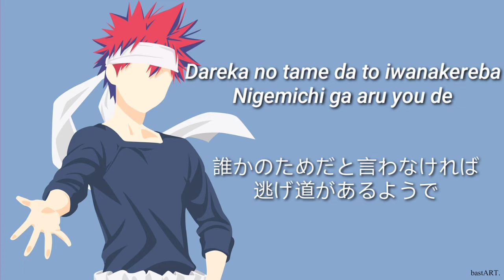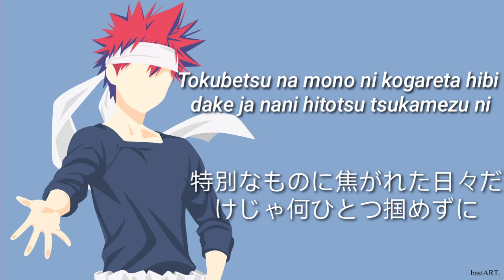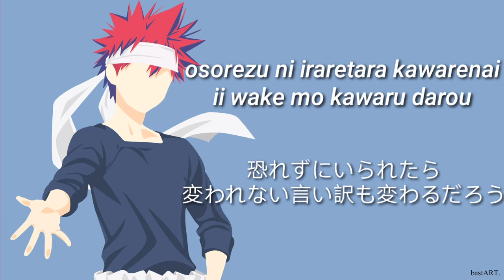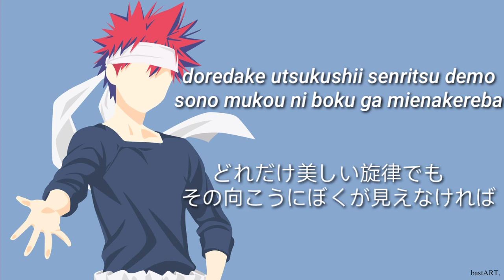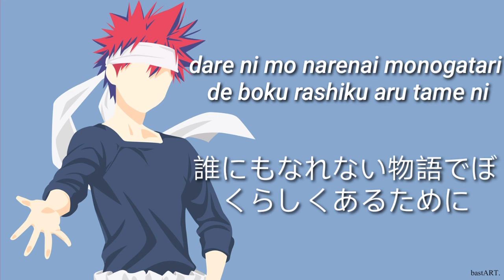Shokugeki no soma "Last Chapter" by nano.RIPE Lyrics Romaji Japanese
I
                  I
                  I
                 V